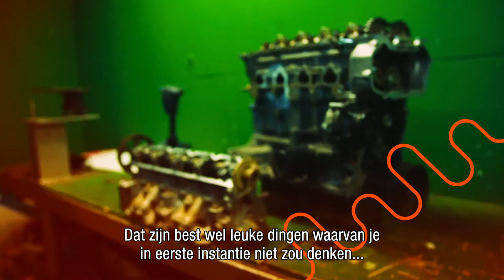// RIJN IJSSEL OPEN JE TOEKOMST | VOERTUIGENTECHNIEK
Voertuigen repareren en schade herstellen? Als je van sleutelen houdt - aan je fiets, je brommer, oude auto’s - voel je je zeker thuis in de wereld van de mobiliteit (bewegende voertuigen). Hybride auto's, elektrische auto's, toepassingen van elektrotechniek, EMS-systemen; kortom volop ontwikkelingen in de mobiliteitsbranche en daarmee veel mogelijkheden om door te stromen naar het hbo of op de arbeidsmarkt.

Als je slim bent en het past bij je kies je voor een opleiding in de VOERTUIGENTECHNIEK. De branche is booming en zit te springen om mensen zoals jij!

De opleidingen Voertuigentechniek zijn op niveau 2, 3 en 4. Je leert alles wat je nodig hebt om je beroep uit te kunnen oefenen. Dan gaat het dus om veel beroepsspecifieke kennis en vaardigheden. Je krijgt ook vakken die niet direct met een opleiding of beroep te maken hebben, maar die je wel nodig hebt voor je diploma. Denk aan Nederlands, Rekenen, Engels  en Loopbaan & Burgerschap.
Natuurlijk ga je ook stage lopen, het werkveld in, ervaring opdoen.

De opleiding Automotive mbo-hbo (Fasttrack) is een versneld traject met doorstroom naar de hbo-opleiding Autotechniek (Automotive) aan de Hogeschool van Arnhem en Nijmegen (HAN) in Arnhem.